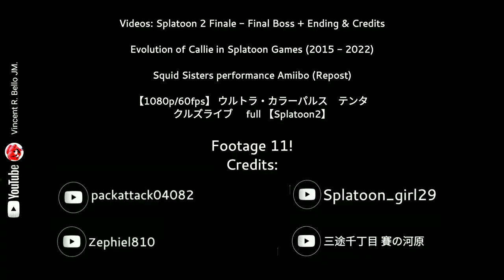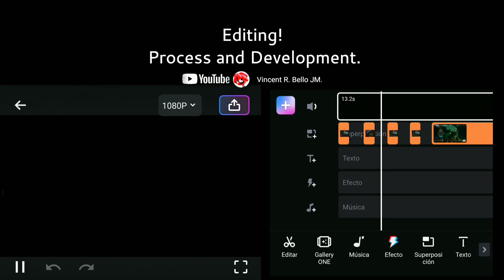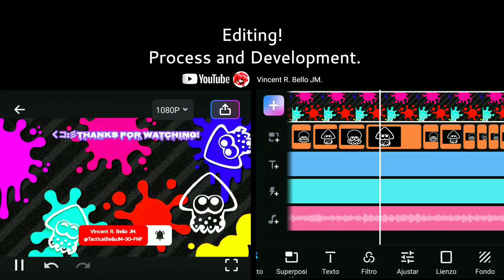[GMV] Splatoon Footages (For Edit OST Music Video).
Attention! These footages were edited by me, however, they are recordings of Gameplays that are not owned by me.

These footage were developed with the sole purpose of serving as support material in the creation of videos; specifically for a series of OST videos that are a project of mine, with the purpose of achieving professional editing on my part.

EAD - EPD

Nintendo®
Splatoon™

Splatoon 2015

28ht May 2015.

21st July 2017.

Splatoon 2 Octo Expansion 2018

13th June 2018.

09th September 2022.

USO JUSTO, Título 17, Código de Los Estados Unidos de América (Secciones 107-118 de la ley de derechos de autor): Todos los medios en este video se utilizan con el propósito de hacer una revisión y comentario bajo los términos de uso justo.  Todas las imágenes, música e imágenes utilizadas pertenecen a sus respectivos propietarios y empresas.

©COPYRIGHT! The audiovisual material used in this video is not my property and was uploaded to this channel for promotional and entertainment purposes only.

Splatoon is an original game created by Hisashi Nogami, Yusuke Amano & Tsubasa Sakaguchi.

Developed by Nintendo EAD & EPD.